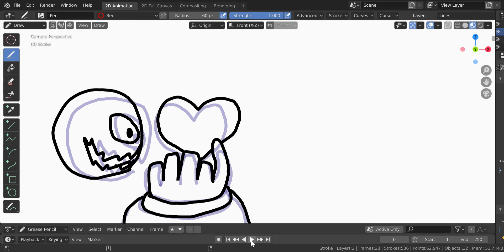mediocre trailer for Bete Noire V/S Chara Dreemurr